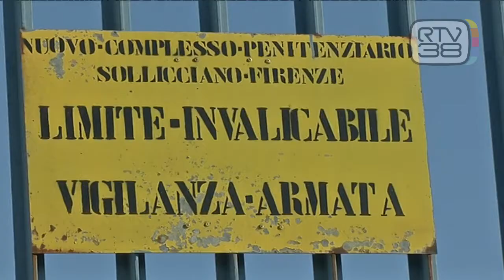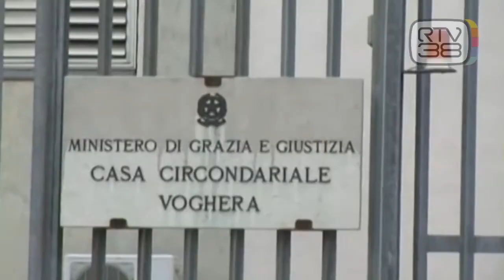FELICE MANIERO TRASFERITO A SOLLICCIANO